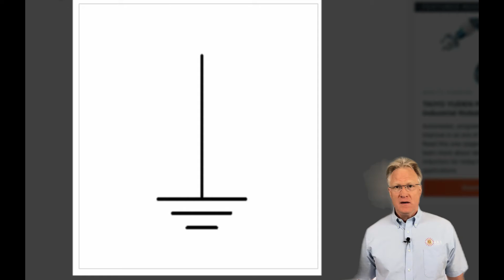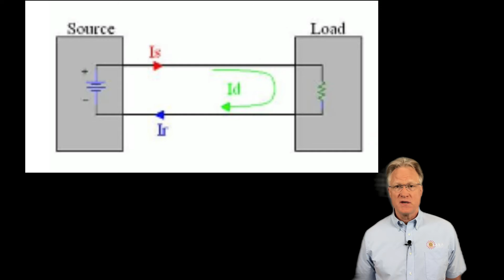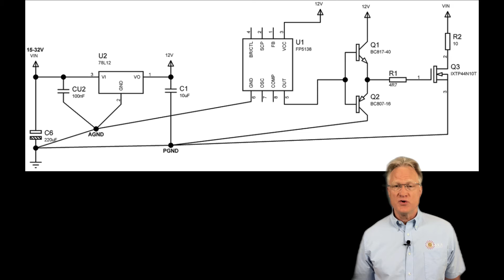What's Electrical Noise?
Noise is defined and methods of noise reduction are discussed, including eliminating colliding currents and use of star grounds. For help with anything related to power, please give us a call. We're here to help.